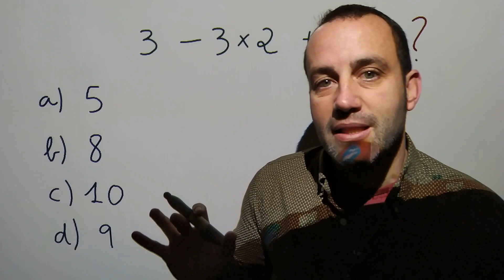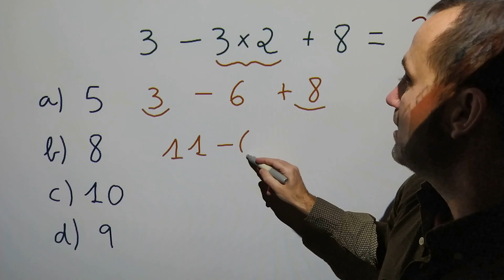operaciones matemáticas básicas #15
Serie dentro del canal donde vamos realizando operaciones matemáticas básicas.

Si te ha gustado el vídeo y/o te ha servido dale un like, coméntalo y compártelo.